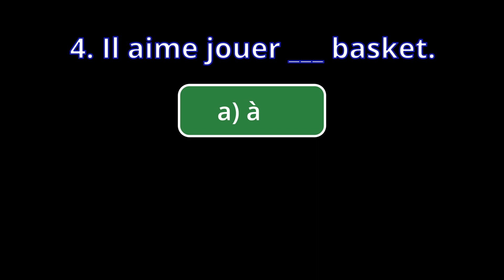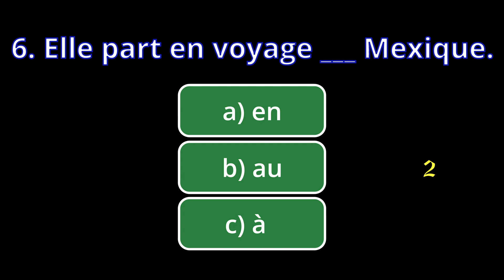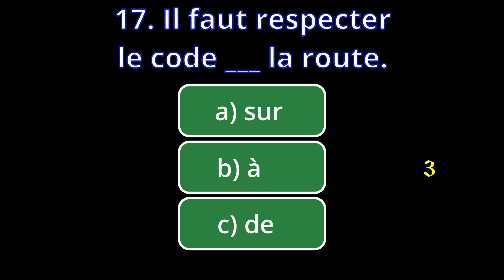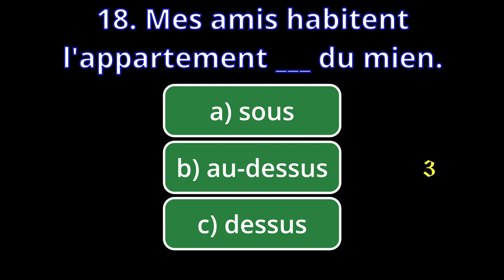FRENCH QUIZ - 20 phrases GRAMMAR TEST (Prepositions) - Test de Grammaire en français (Prépositions)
FRENCH QUIZ - 20 phrases GRAMMAR TEST (Prepositions)
QUIZ en FRANCAIS - Test de Grammaire en français (Prépositions)

Test your level with this Grammar Quiz about prepositions (à, au, du, de, dans, sur, sous, dessus, dessous...).

Ce test de 20 phrases vous aidera à tester votre niveau et à réviser l'emploi des prépositions en français (à, au, du, de, dans, sur, sous, dessus, dessous...).